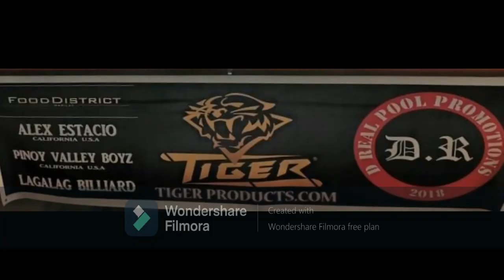Food District Marilao Pandemic 10 Balls Invitational Tournament - compilation video :)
music credits to: Alesso Ft. Tove Lo - Heroes